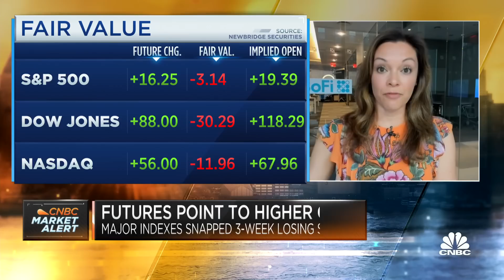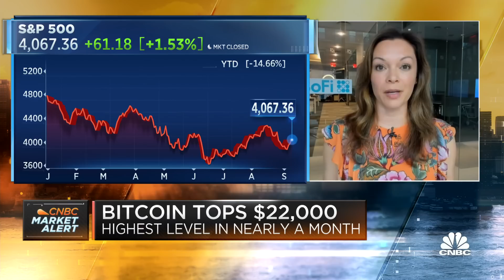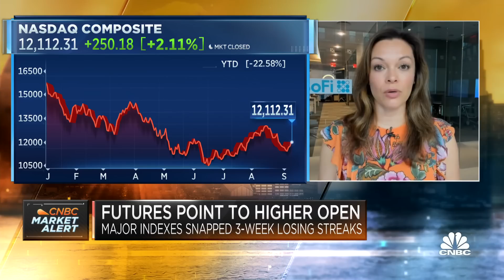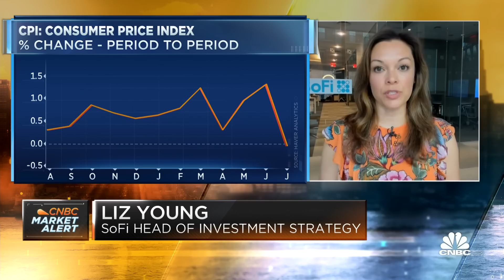Investors should hold on to cash, be ready to deploy it, says SoFi's Liz Young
Liz Young, head of investment strategy at SoFi, joins CNBC's 'Squawk Box' to break down her market outlook and potential investing strategy ahead of the open.